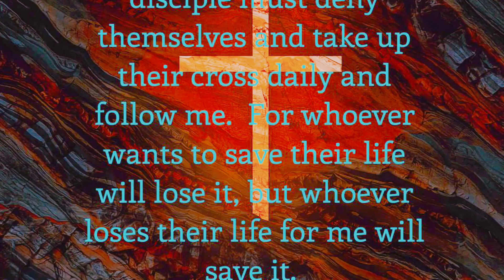Three Reasons Why Moses did not Enter the Promise Land?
7 And the Lord spake unto Moses, saying,

8 Take the rod, and gather thou the assembly together, thou, and Aaron thy brother, and speak ye unto the rock before their eyes; and it shall give forth his water, and thou shalt bring forth to them water out of the rock: so thou shalt give the congregation and their beasts drink.

9 And Moses took the rod from before the Lord, as he commanded him.

10 And Moses and Aaron gathered the congregation together before the rock, and he said unto them, Hear now, ye rebels; must we fetch you water out of this rock?

11 And Moses lifted up his hand, and with his rod he smote the rock twice: and the water came out abundantly, and the congregation drank, and their beasts also.

12 And the Lord spake unto Moses and Aaron, Because ye believed me not, to sanctify me in the eyes of the children of Israel, therefore ye shall not bring this congregation into the land which I have given them.